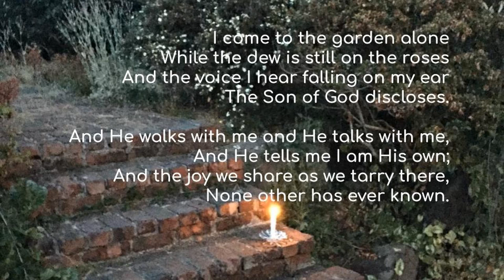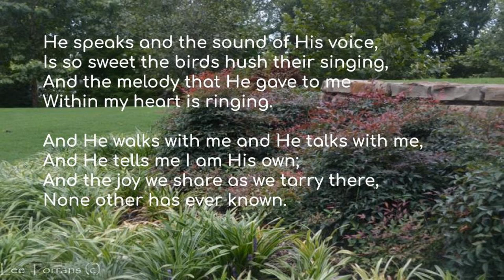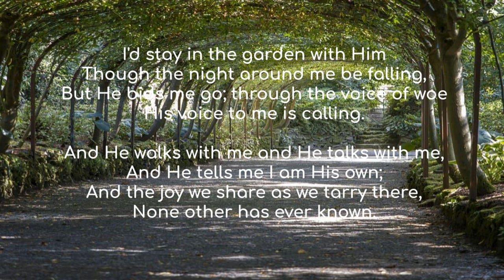In The Garden